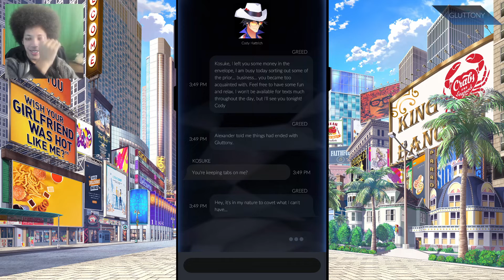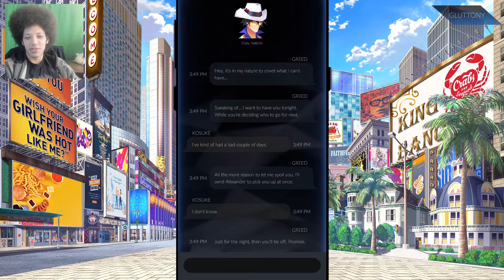Thanks For Getting Me Shot, Okay Bye - Sinsations Part 22